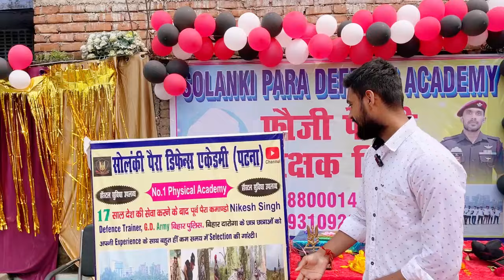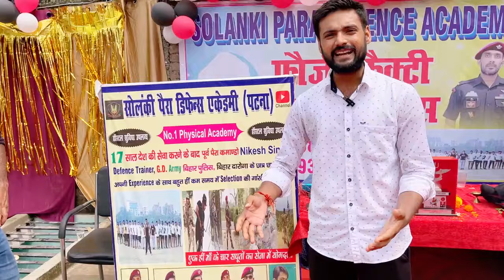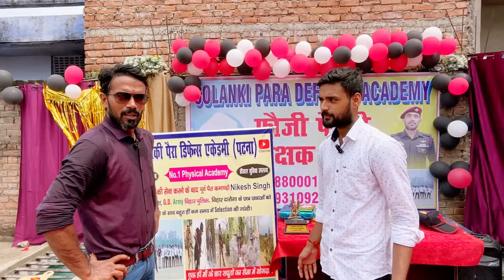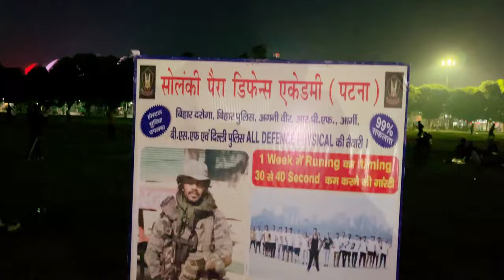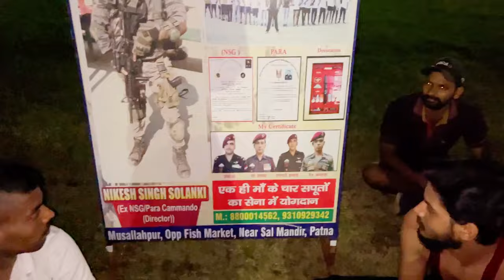How To Pass Physical Of Bihar Police | Bihar Daroga | Army | Solanki Para Defence Academy Patna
How to pass any physical exam based talking to Nikesh sir Director of solanki para defence academy Patna @SolankiParadefenceacademy01

bihar daroga
bihar daroga si
bihar daroga 2024
bihar daroga topic
daroga